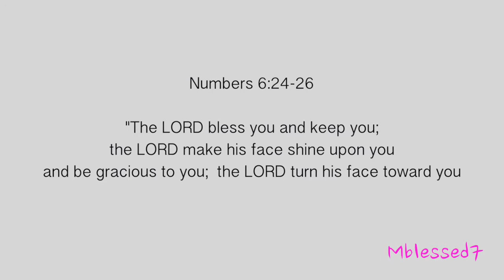Natural Hair Chit Chat Update: Breakage /Shedding Issues | Peri-menopause | Protein Treatment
Please Open to Read:

Hello lovely ones, so let 's chit chat on what's new with me.  For about five or six months I've been suffering with shedding and breakage issues.  I'm not sure if it's going through the shedding phase during this winter season or if it from my perimenopause symptoms that I'm having that started around December of 2014 just out of no where.

Hormonal imbalance can cause hair loss during menopause and perimenopause is common due to declining estrogen levels. As estrogen levels fall, the resulting imbalance between estrogen and testosterone can cause thinning hair on certain areas of the head that are sensitive to androgens, commonly referred to as male pattern baldness. The same imbalance can also contribute to unwanted hair growth on the chin and face.

Products Used:
African Best Organic Mayonnaise Olive Oil
Patent Truly Natural Deep Conditioner